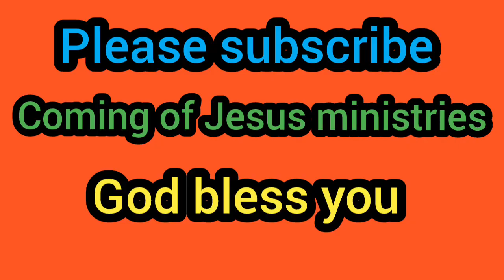Message: அனைத்தையும் விட்டு வந்தோம் // pr.k. Isaac Paul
Sunday service Live , Coming of Jesus ministries ,  Pullur cross